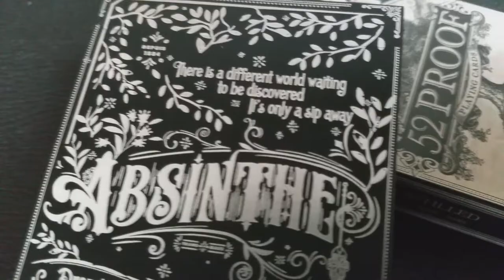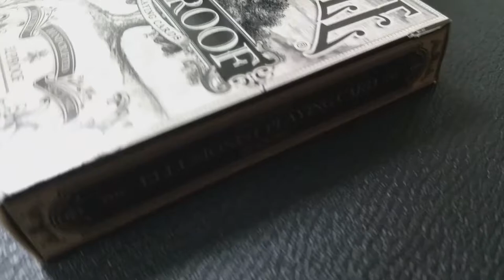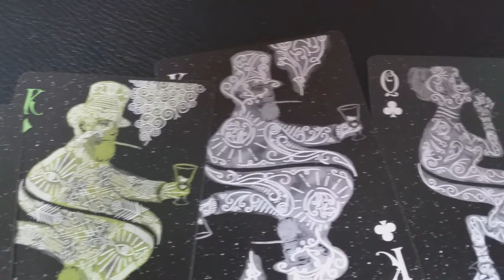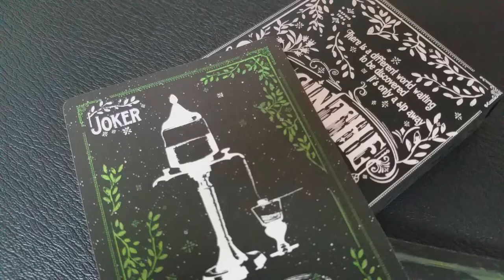Deck Review: Absinthe Ellusionist Playing Cards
Magic Tricks
Best Magic
Easy Magic
Learn Magic